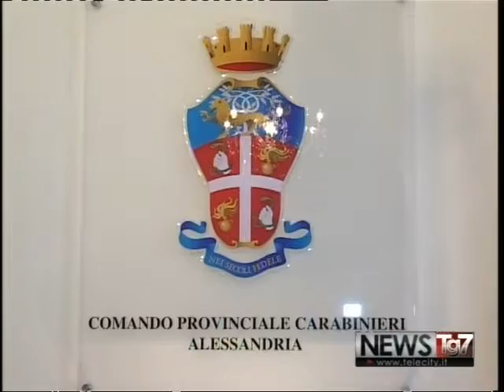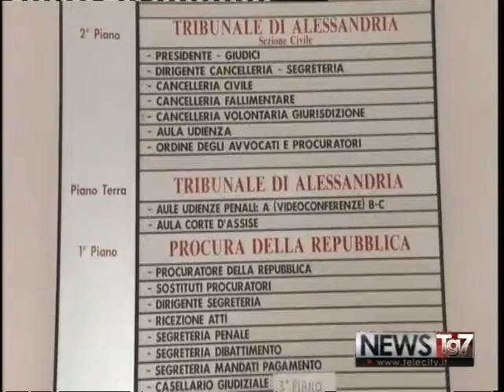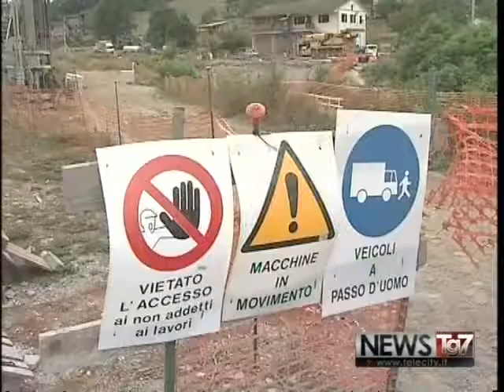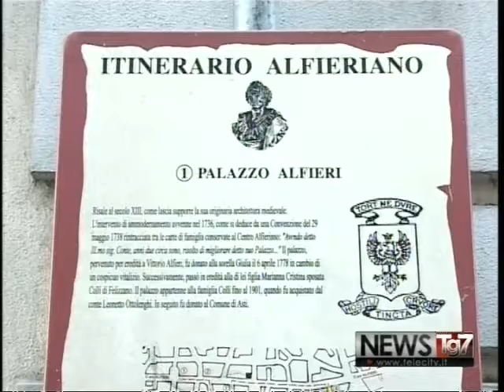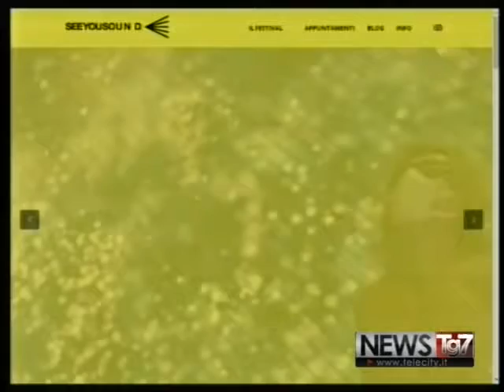TG AL 170117 H1230 A